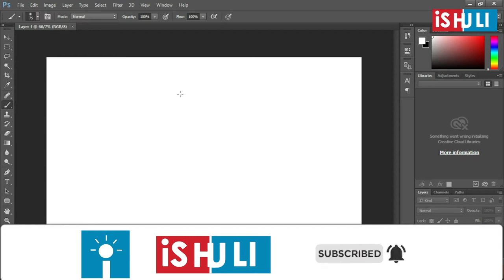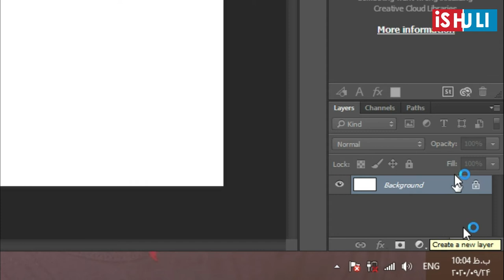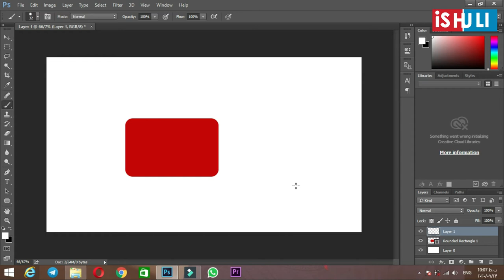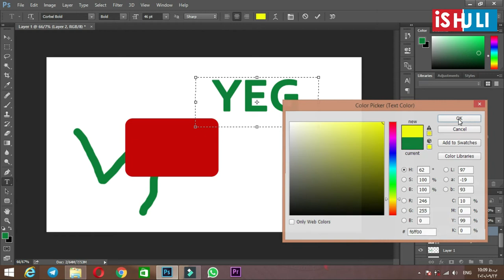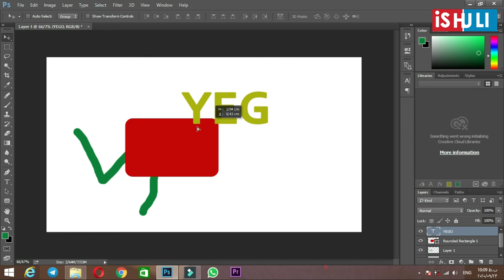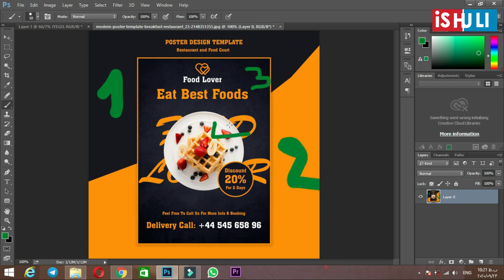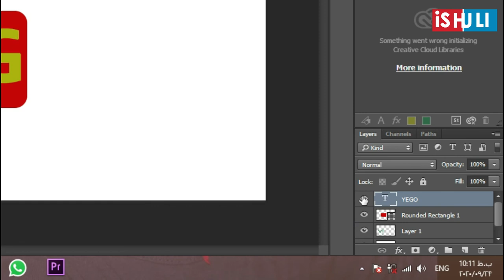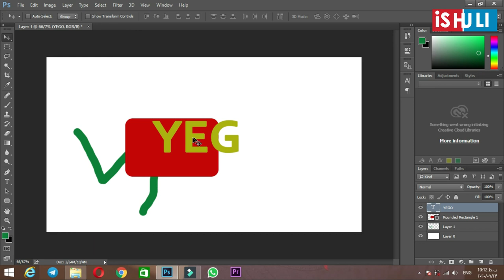Amasomo ya PHOTOSHOP: 02. Uburyo bworoshye bwo gukoresha LAYERS mu gutunganya ifoto - ku batangizi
-Layers ni kimwe mu bice by'ingenzi bigize porogaramu ya PHOTOSHOP, bityo rero umuntu ushaka gukoresha  iyi porogramu aba agomba kubanza kumenya iby'ingenzi biyigize;
- Muri iyi video urabasha gusobanukirwa neza Layers icyari cyo neza